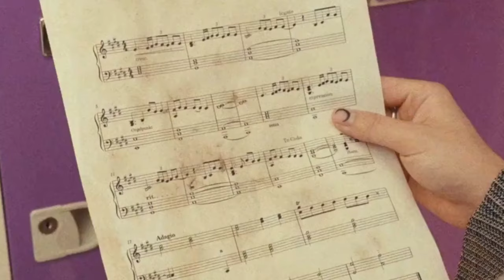Jimin MV "Smeraldo Garden Marching" Teaser 😍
bts Smeraldo Garden Marching Band (feat. @satgotloco)'

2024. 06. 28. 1PM (KST) | 0AM (ET)